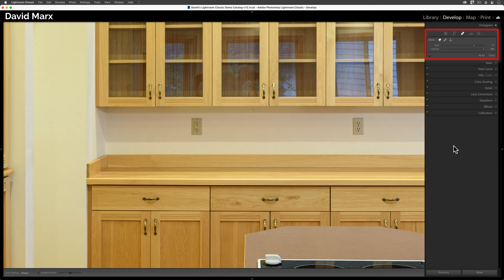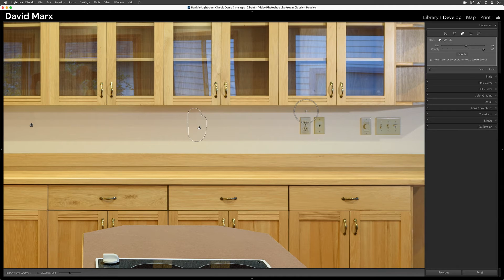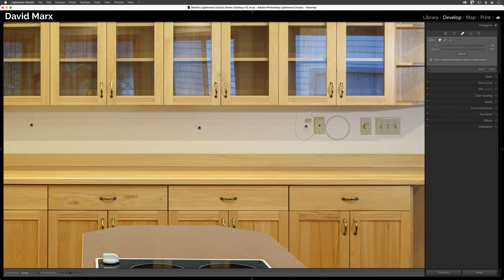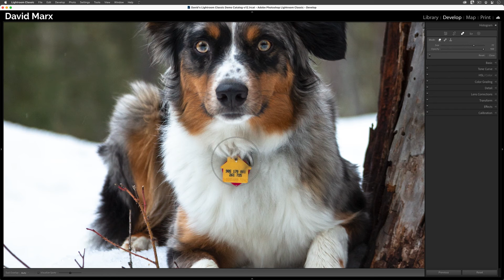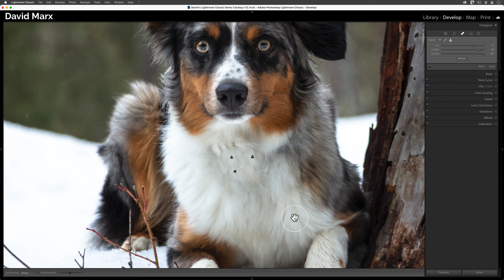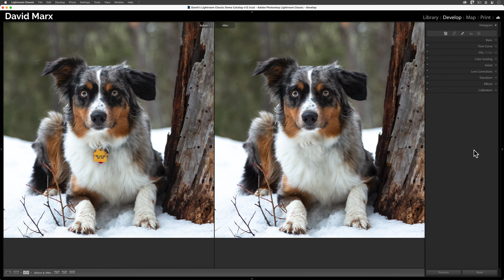The Content Aware Remove Tool In Adobe Photoshop Lightroom Classic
The Content-Aware Remove Tool inside of Adobe Photoshop Lightroom Classic version 12 is a new way to zap unwanted objects from your photographs. This powerful tool and its siblings, the Healing Tool and the Clone Stamp, have all been grouped together now inside of Lightroom Classic v.12’s redesigned Healing Panel.

The Content Aware Remove Tool inside of Lightroom Classic uses a form of Adobe Photoshop’s Patch Match technology. The Patch Match algorithm automatically looks for another portion of your image that it can copy and move to cover over your unwanted pixels. When the pixels that this tool creates for you are an accurate replacement then the flaws that you want to remove from your image instantly vanish!

When it works well, the Content Aware Remove Tool’s results are fantastic. With more complex flaws, the Content Aware Remove Tool sometimes creates patches of pixels that do not blend in well with the rest of your image.

Fortunately the brilliant minds at Adobe have given us a number of ways to deal with these initial failures. If needed, you can tell the Content Aware Remove Tool to generate other patches or you can define your own region for even more accurate results. You can also use this tool in conjunction with Classic’s other image cleanup options to create even more precise repairs.

Chapters:
0:00 Introduction
0:30 The Content Aware Remove Tool In Adobe Photoshop Lightroom Classic
6:30 Content Aware Remove Tool Tips In Lightroom Classic
10:30 Conclusion
Learn Adobe Photoshop Lightroom Classic, Adobe Lightroom (Cloud-Based) Adobe Lightroom for Mobile, or Snapseed from Google with our complete video training courses

FocusPhotoSchool.com subscribers receive unlimited access to hundreds of in-depth video tutorials from Adobe Certified Lightroom / Photoshop Expert David Marx.